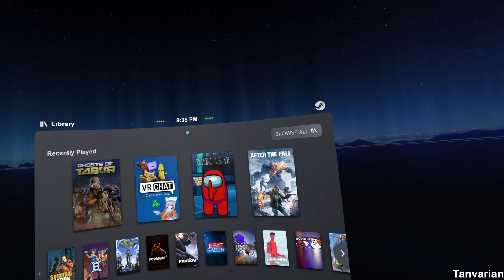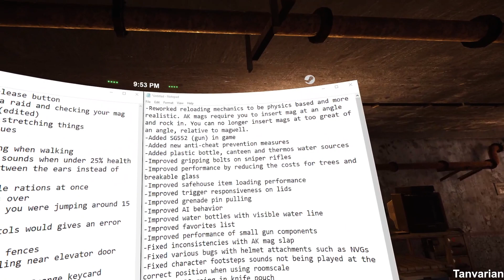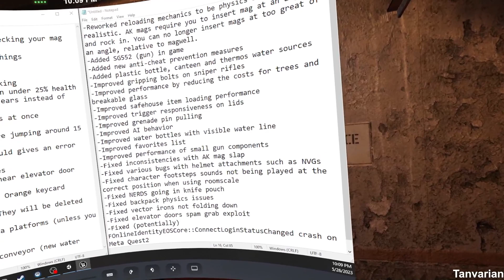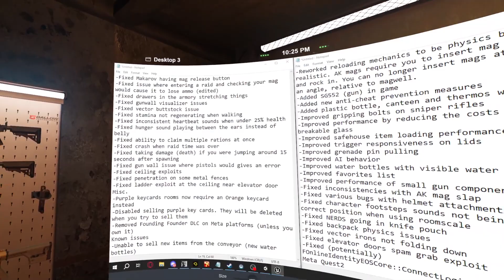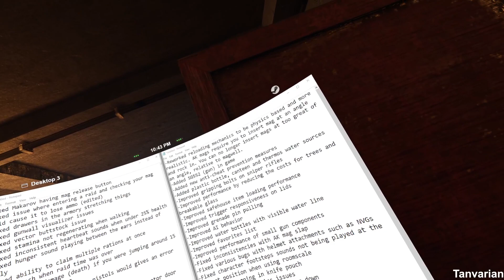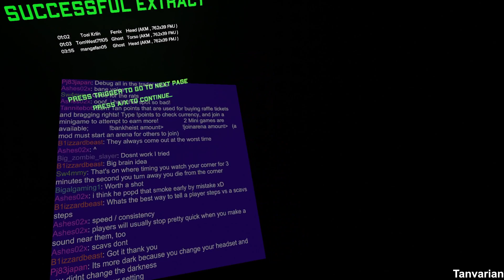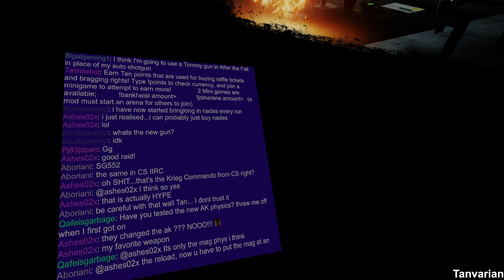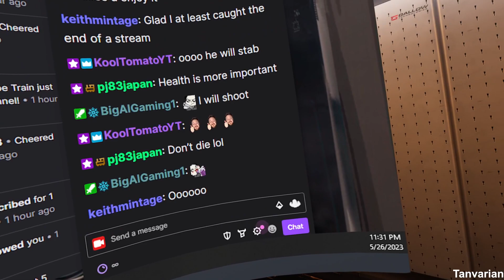I'M SICKLY ** But must check out patch! :-: 10% of revenue goes to giveaway pool :-: